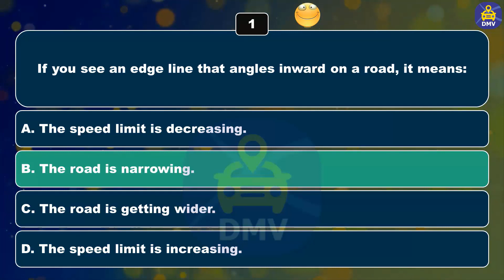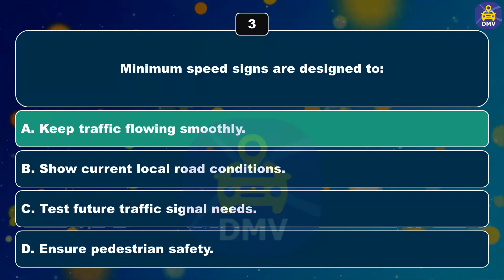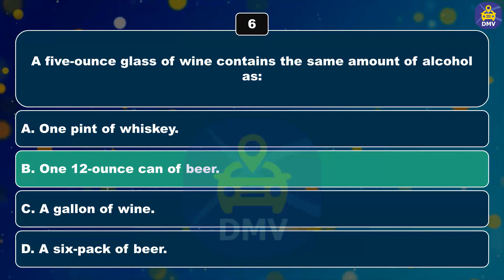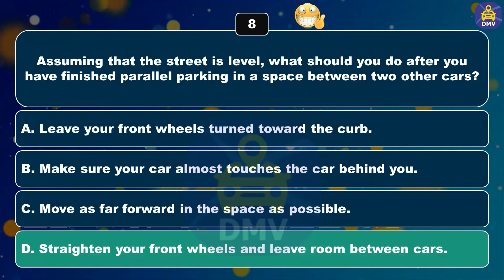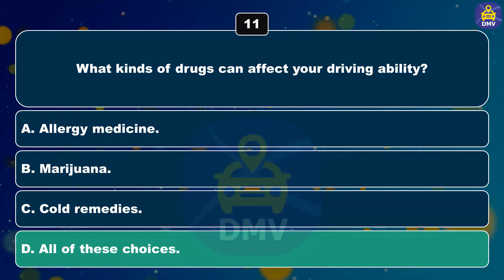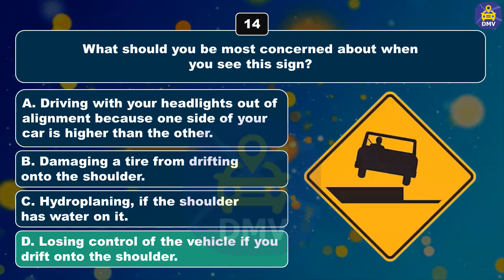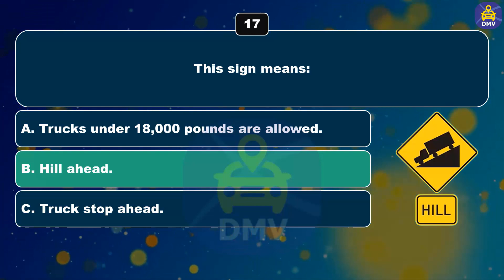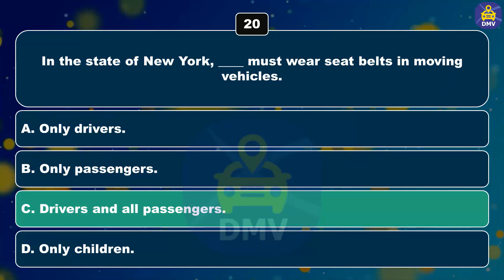dmv written test new york 2023 - Real DMV Questions & Answers - permit test new york 2023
FREE 2020 FL DMV Permit Practice Test: These FL practice tests are good for the permit test, driver’s license test and the senior citizens’ refresher test. The written part of those tests in Florida is the same.
2019 Dmv Motorcycle Released Test Questions part 1 Written CA Permit practice online
2019 CA DMV WRITTEN TEST PART 1 of 2 NEW APPLICANT, RENEWAL OR PERMIT EXAM
Welcome to our new series of videos, DMV TEST 2019.
dmv written test california 2020

We are really excited about helping you pass your DMV Exam, Whether it's for a first application, renewal or to get a driving  permit the questions are the same for all! Don't worry anymore, let us help you, just as we have helped many others at $0 cost to you! All you need to do is to watch, listen and learn.